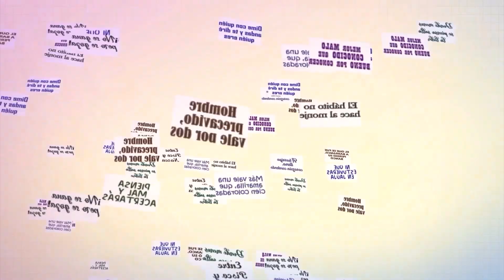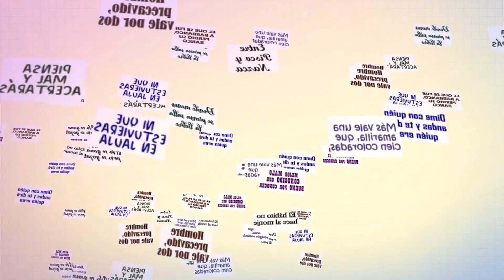LA PROCESIÓN SE LLEVA POR DENTRO - Dichos y refranes con Nicolle Salinas Viggio 🗣️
PBO | Dichos y refranes con Nicolle Salinas Viggio 🗣️
👉 LA PROCESIÓN SE LLEVA POR DENTRO